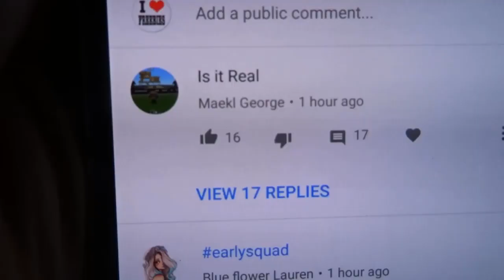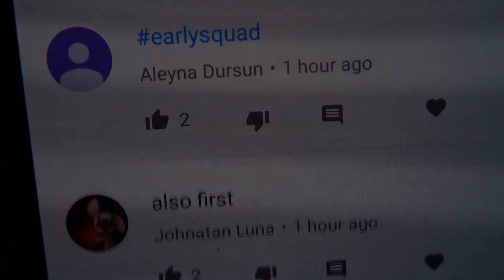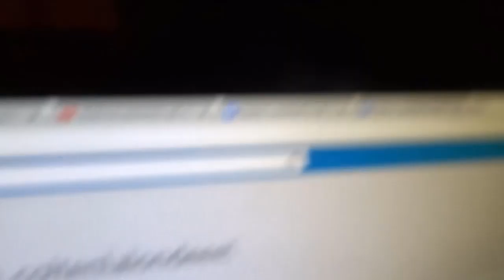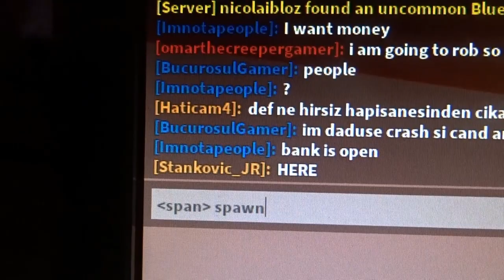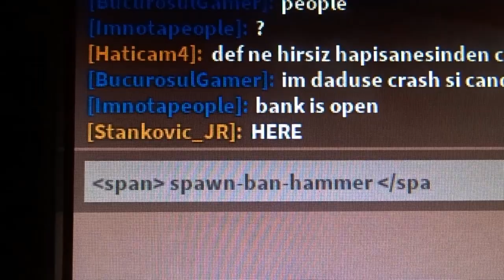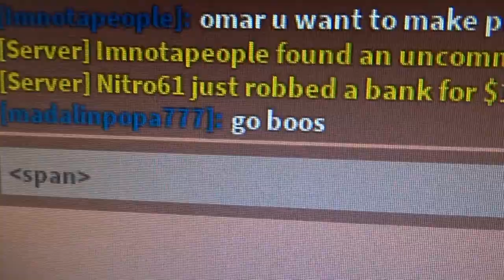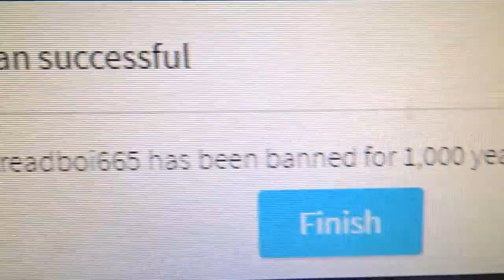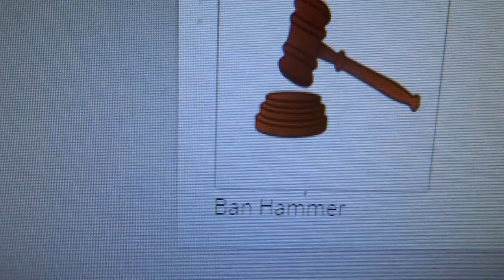THIS ITEM BANS PEOPLE FOR 1,000 YEARS ON ROBLOX!